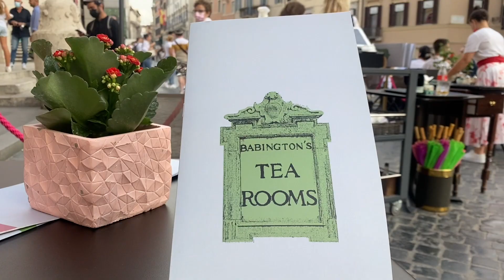ОХ, УЖ ЭТИ ИТАЛЬЯНЦЫ! Вся правда о Риме))) РИМ ГЛАЗАМИ ТУРИСТА ИЗ ФРАНКФУРТА